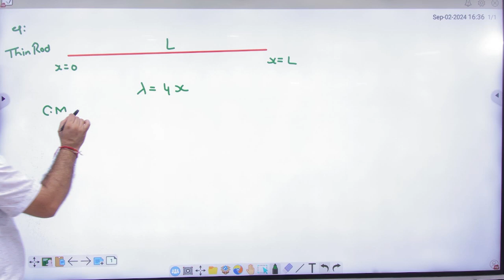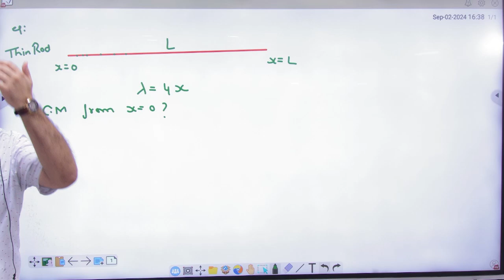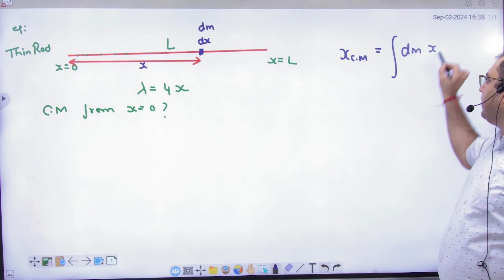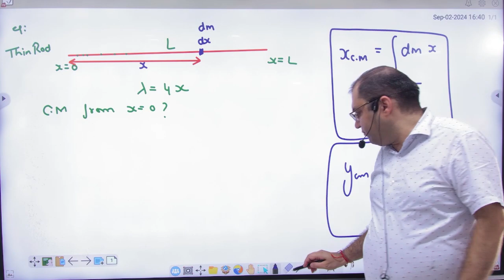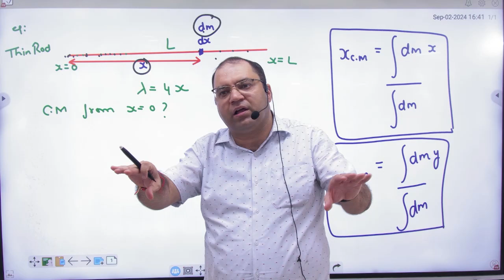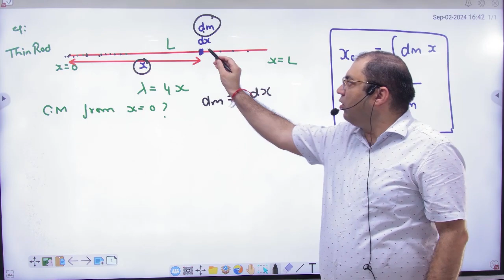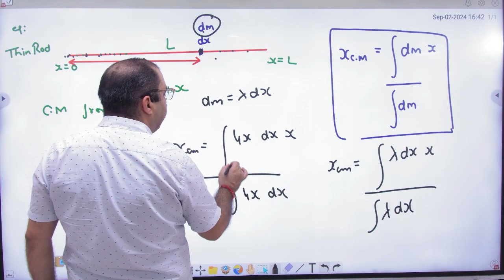7 Centre of mass of a thin rod